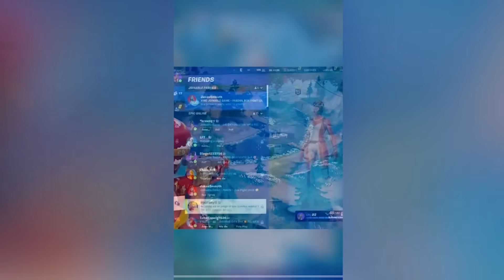Fortnite TikToks GYATT to be BANNED!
Fortnite banned glitches, emotes, and skins that GYATT to go LOL... Chapter 4 TikToks Feel ILLEGAL To Watch...